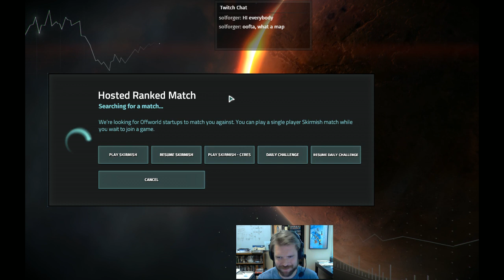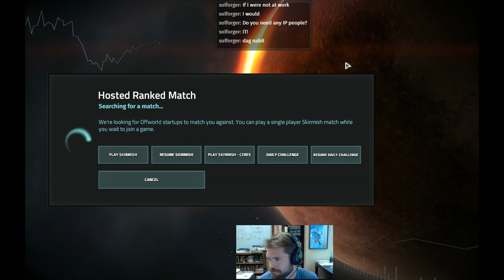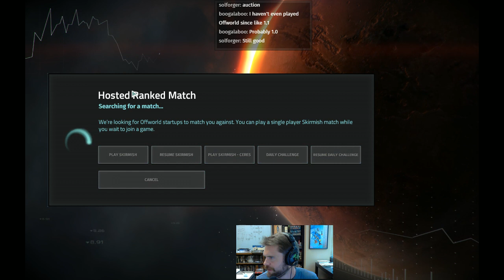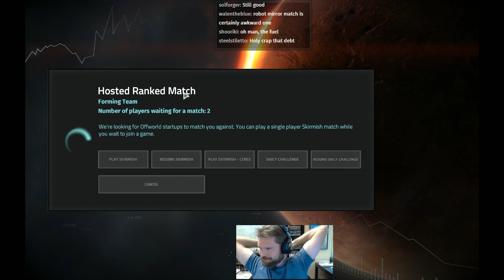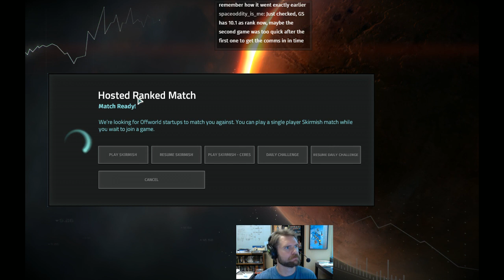Offworld Trading Company Ranked MP #11